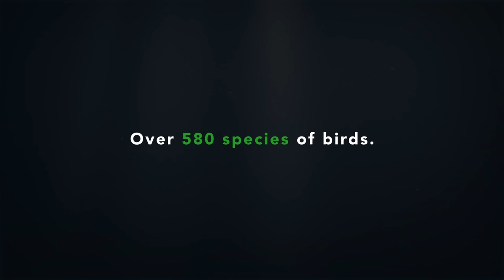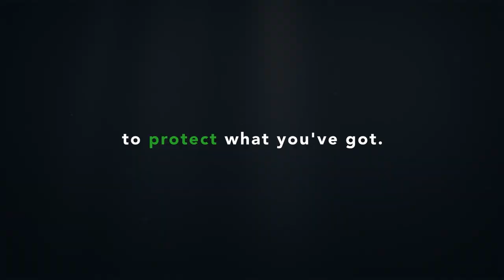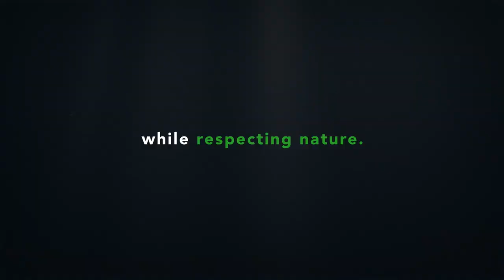Unknown Belize – Official Trailer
Enjoy this film in Belize International Film Festival!